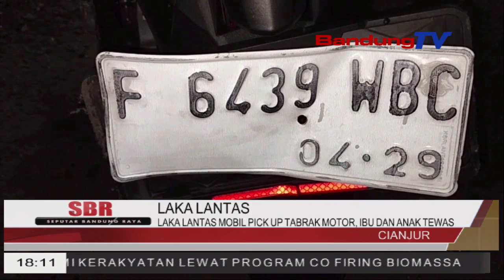LAKA LANTAS MOBIL PICK UP TABRAK MOTOR, IBU DAN ANAK TEWAS